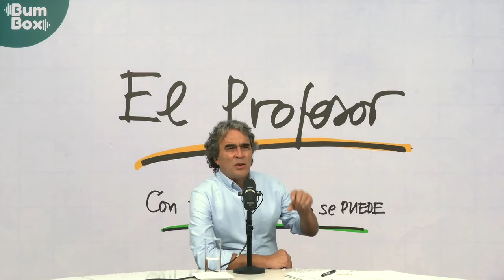Ophelia en Bumbox, con Sergio Fajardo: Las enseñanzas de una mujer trans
¿Cuanto se aprende cuando eres mujer trans? UN BUEN. Y aún más en la vida creativa.

Sergio Fajardo es un docente, académico, matemático y político colombiano. Exalcalde de Medellín y exgobernador de Antioquia.  Y casual me invitó a mi a platicar del tema de la educación :O

¡Hablemos en redes!